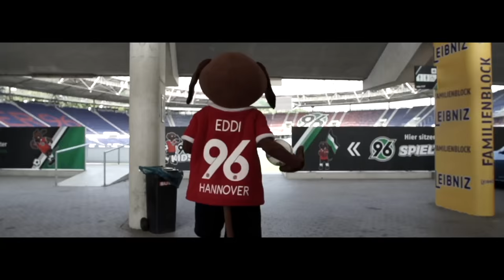EDDIs Rudel – 96 Kids Club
Auf der Suche nach Spielkameraden schnüffelt EDDI durch die verlassene HDI Arena. Da sich in der Arena frühmorgens jedoch keine Kids befinden, beschließt er, das Gelände mit seinem Fußball zu verlassen und entlang des Maschsees nach kleinen 96-Fans Ausschau zu halten. Schnell wird er fündig und vergrößert auf dem Weg quer durch die Stadt sein Rudel um viele weitere Mitglieder. Gemeinsam kleiden sie sich im 96-Fanshop in der City ein, um anschließend das Team von Hannover 96 beim Bundesliga-Heimspiel kräftig anzufeuern.

Werde auch Du Teil von EDDIs Rudel und erlebe gemeinsam mit weiteren Kids zahlreiche und spannende Rudel-Aktionen! Niemals Allein!

Filmproduktion: Stavros Frantzis & Lee Maas | Compare not all